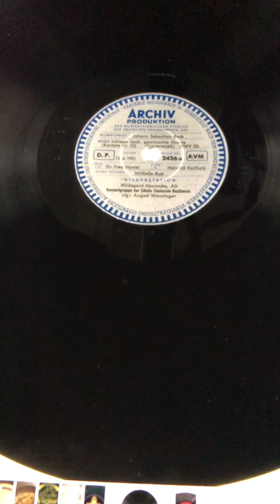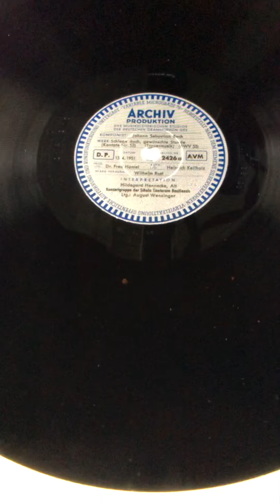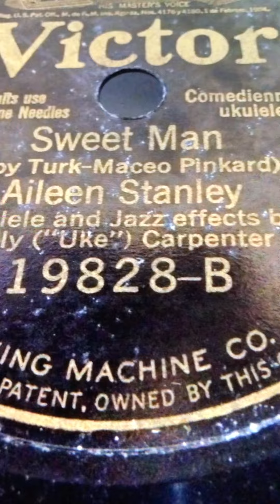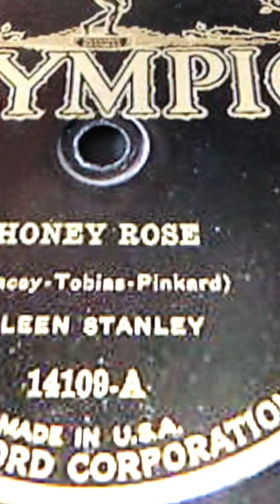Let's all go 'round to Mary Ann's Collins and Harlan 1914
I mean this song is cooler than modern ( shit) hit music of today and this is from 1914. Modern hit music is garbage so I rather hearing Collins and Harlan in exsemple this cool song😃